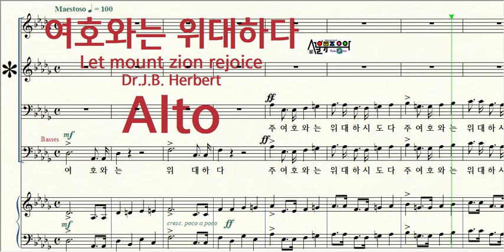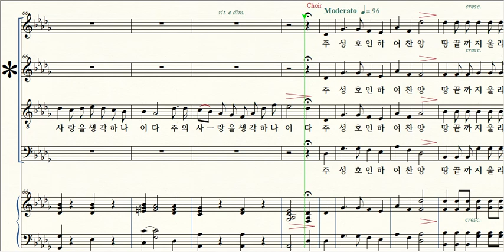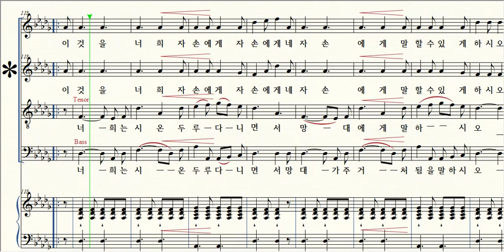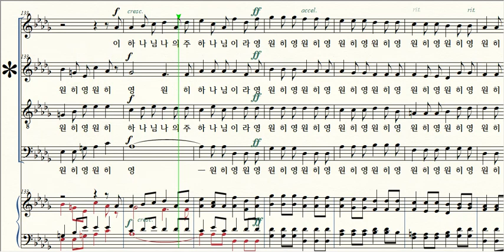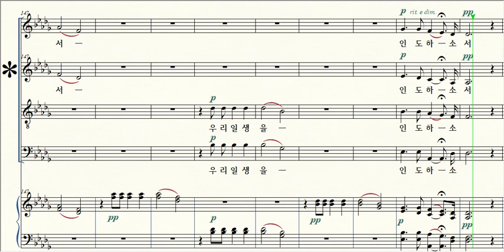여호와는 위대하다 / 2 Alto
제목 Title / 여호와는 위대하다 Let mount zion rejoice
작곡 Composer / Dr.J.B. Herbert
작사 Lyricist / Dr.J.B. Herbert
역사 Translated lyrics / 정대판